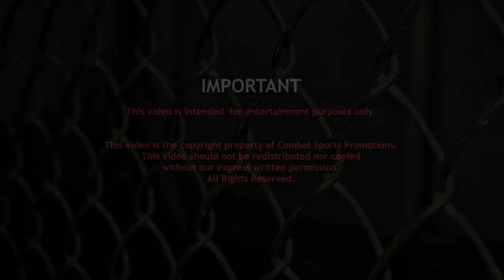Pierre Guillet vs Lars "Bad Boy" Besand - MMA FULL FIGHT - Ultimate Combat 7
MMA FIGHT: Check out Pierre Guillet vs Lars "Bad Boy" Besand from Ultimate Combat 7: World Domination - FULL FIGHT!

This video should not be copied nor redistrubuted without the express written permission of Combat Sports promotions.